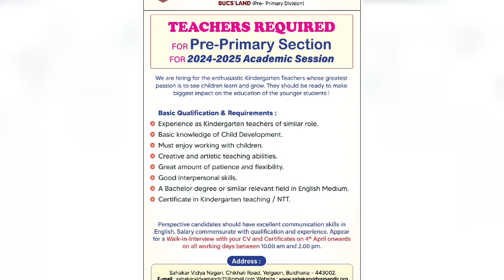शेगाव - वेगात असलेल्या कारचे हँडब्रेक ओढले कार उडाली हवेत